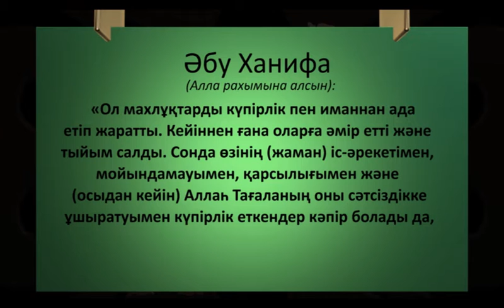Күпірлік пен иман \ Әбу Ханифа ұлағаты \ Асыл арна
Күпірлік пен иман